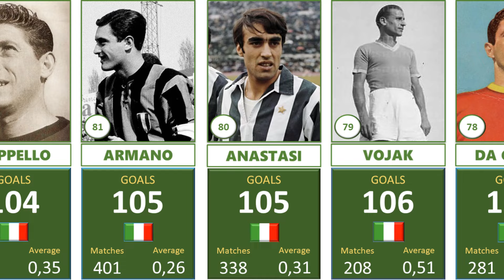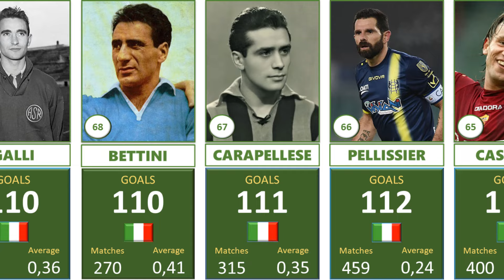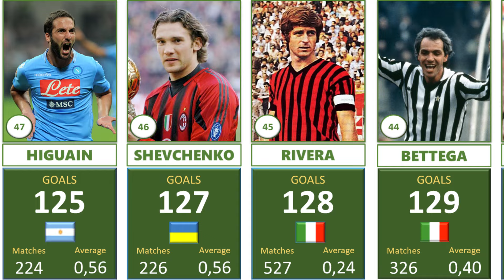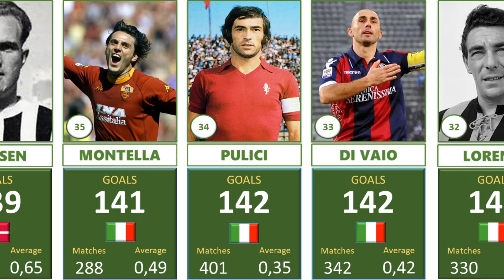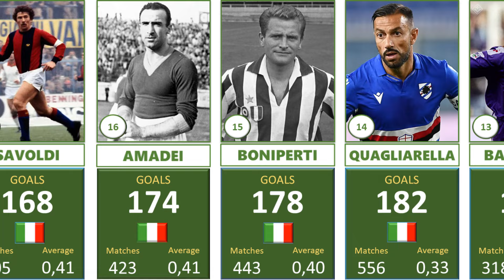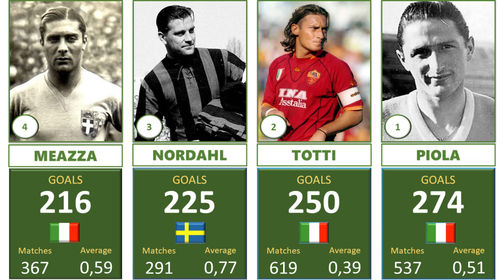Classifica 100 Migliori Marcatori nella Storia della SERIE A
Chi ha segnato piu' goal nella storia della SERIE A?
La classifica dei migliori capocannonieri della SERIE A ci propone una infinita' di campioni che hanno militato nelle squadre italiane. Leggende come Silvio Piola e Giuseppe Meazza, passando poi per Totti, Nordahl, Baggio, Del Piero, Batistuta e tanti altri.